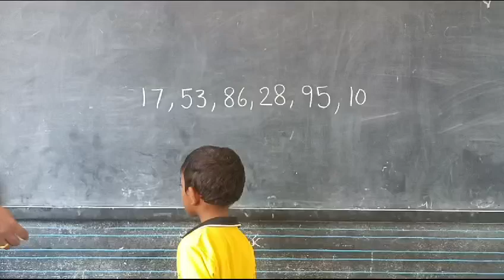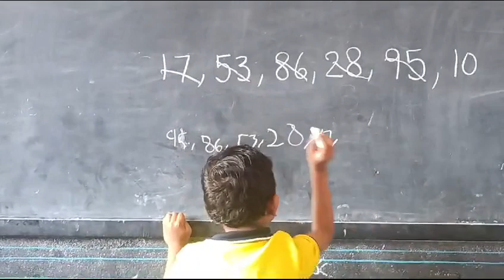Arranging the numbers from " Big to small " activity done by pp2 kids